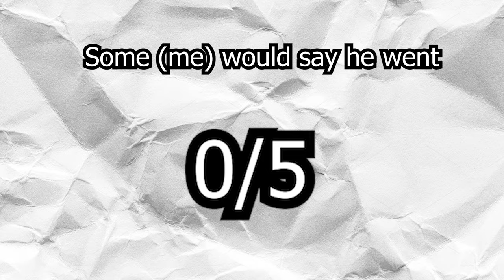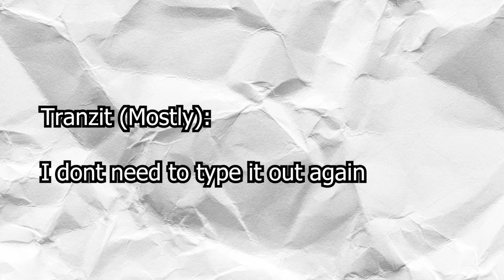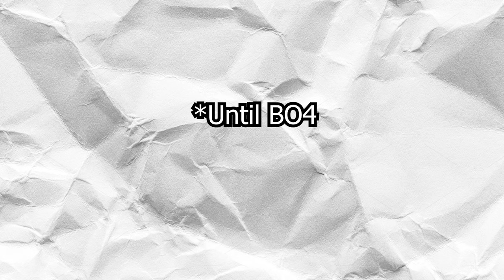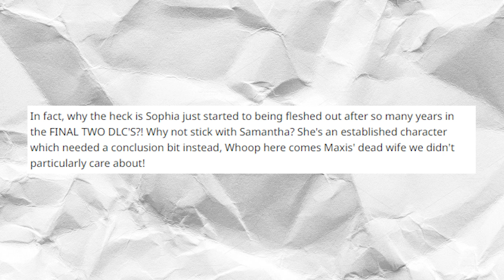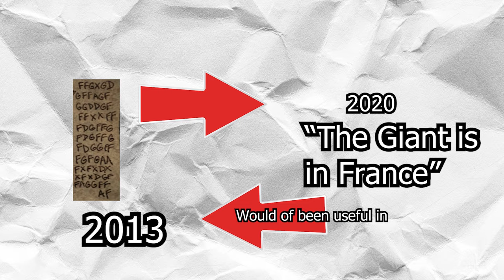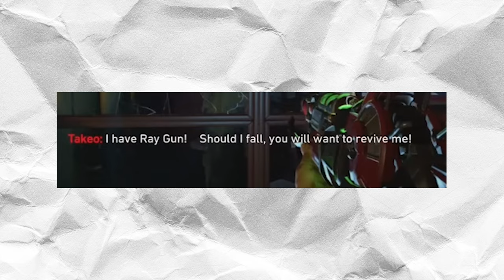Jason Blundell: The Man Who Flew Too Close To The Sun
Bro made his career into a easter egg